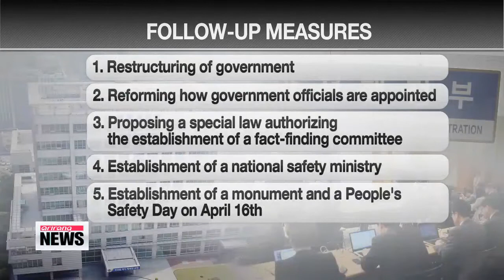Follow-up measures initiated after President Park Geun-hye's televised address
More than a month has passed since the Sewol-ho ferry sank off Korea's southwestern coast... taking with it... the lives of so many young people.
Following a tearful address on Monday by President Park,... the government is tasked with making sure her plans to boost safety and stamp out corruption are seen through.
The government wasted no time initiating follow-up measures to President Park's package of remedies to ensure another disaster like the Sewol-ho ferry disaster does not happen in the future.
As her address wrapped Monday, officials led by Presidential Chief of Staff Kim Ki-choon broke President Park's remedies into five main sectors and 27 measures in total.
The main sectors are: the restructuring of government, reforming how government officials are appointed, proposing a special law to the National Assembly authorizing the establishment of a fact-finding committee into the ferry disaster, the establishment of a national safety ministry, and the establishment of a monument and a People's Safety Day on April 16th -- the day of the ferry disaster.
President Park singled out corruption as the main factor undermining the country's safety standards, saying it created an atmosphere where the ferry could sink and take so many lives with it.

I will make sure retired public employees cannot head public organizations or affilates or to auditory positions. I will triple the number of public organizations barred from employing retired public employees.
" . 3 ."

A large number of state-run organizations are headed by retired public employees that have worked in firms and organizations related to their former responsibilities.
These officials have been described as part of a "bureaucratic mafia" because of their tendency to have collusive ties with those they were supposed to supervise or regulate.
According to the state-run provider of public information, Alio , 51 out of 153 heads of public organizations... or roughly one-third could be categorized as bureaucratic mafia.
President Park is expected to carry out a government reshuffle... including hiring a new prime minister... after she returns from her three-day trip from the United Arab Emirates later this week.